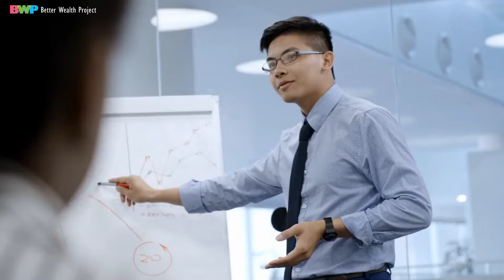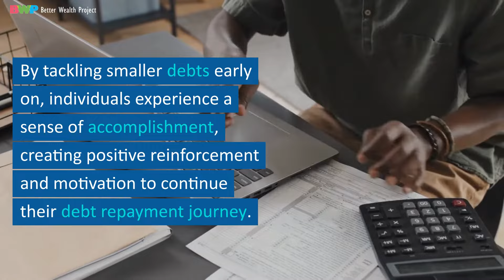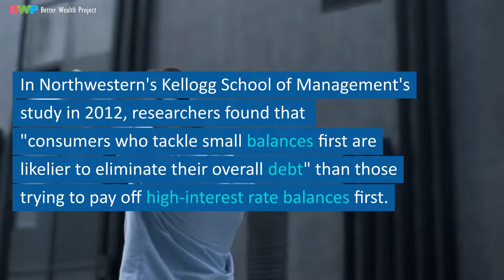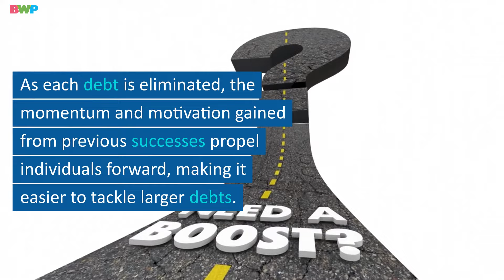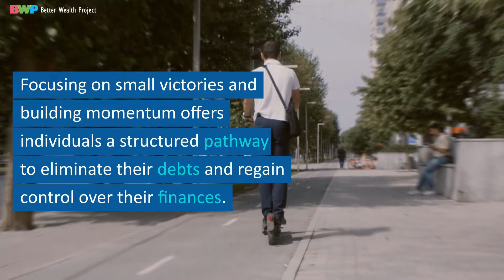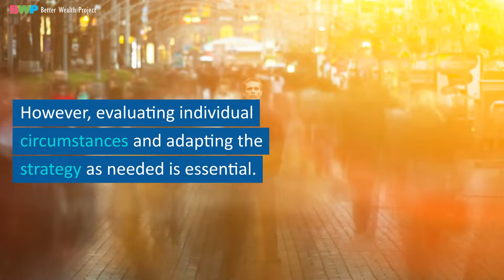Crush Your Debts with Dave Ramsey's Debt Snowball Method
Are you tired of being weighed down by debt and seeking a clear path to financial freedom? Look no further! In this video, we explore the highly effective Dave Ramsey Debt Snowball method, a proven strategy designed to help individuals eliminate their debts systematically and gain control over their finances.

Dave Ramsey, a renowned financial expert, has revolutionized the way people approach debt repayment with his Debt Snowball method. Unlike traditional approaches that prioritize interest rates, the Debt Snowball method focuses on paying off the smallest debts first, regardless of interest rates. By starting with the smallest debt, individuals experience early wins and a psychological boost, setting the stage for continued success.

In this video, we delve into the step-by-step process of implementing the Debt Snowball method. From listing all debts and organizing them by balance to making minimum payments and allocating extra funds towards the smallest debt, we guide you through the process, ensuring clarity and simplicity every step of the way.

Discover the numerous benefits of the Debt Snowball method, including increased motivation, momentum, and a sense of accomplishment with each debt paid off. We also address important considerations, such as interest rates and individual circumstances, to help you make informed decisions based on your unique financial situation.

Whether you're drowning in credit card debt, student loans, or medical bills, the Dave Ramsey Debt Snowball method can transform your financial life. Join us in this video to learn how to tackle your debts head-on and pave the way to financial freedom. Don't let debt hold you back any longer—take control of your finances and start your journey to a debt-free future today!